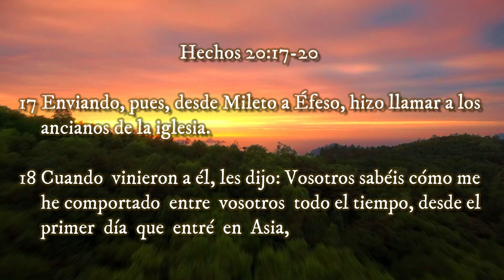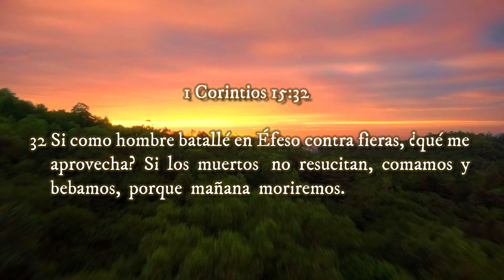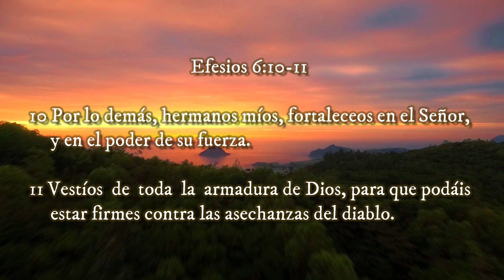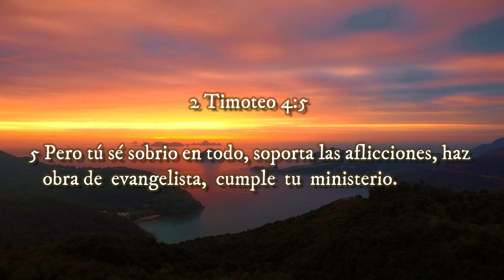COMPROMETIDOS Con Dios ▶ VOLVIENDO A SU PALABRA 🔰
◀ Reflexiones Cristianas ▶

‼Recomendado‼